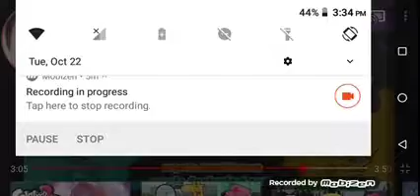Splatshorts reaction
OOF